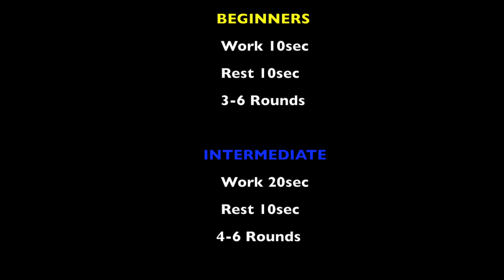Rugby Workout ( Wednesday Workout )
WEDNESDAY WORKOUT

Pressed for time?
Can't get to the gym?
No Equipment?
No Problem !!!

Try this little workout, you'll be hitting
*Upper Body
*Legs
*Core
*Cardio
!!! DONE !!!

You can also use this little blaster at the end of your workout to really finish you off

Instructions are at the end of the video...